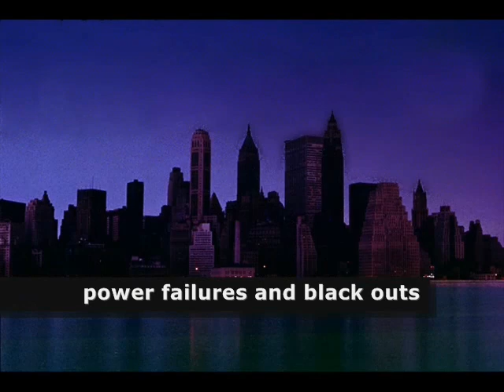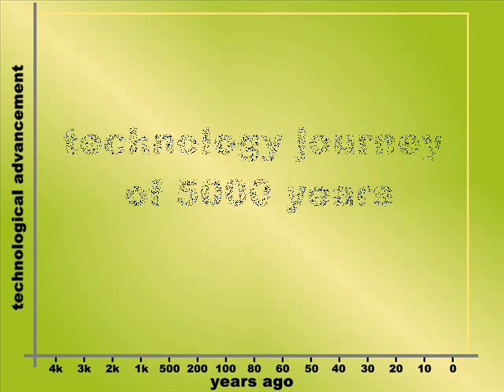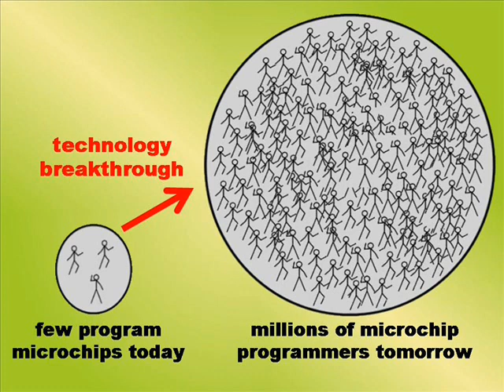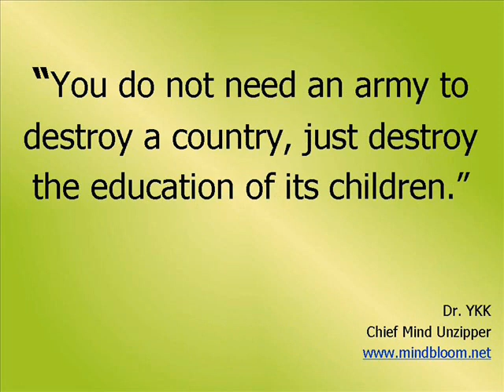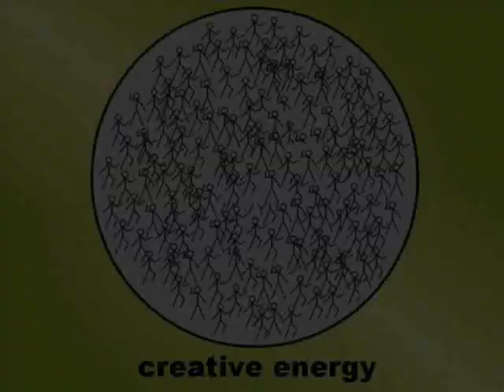World Without Microchips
What would happen if all microchips in the world stopped? CHAOS Can we find enough programmers to keep the world running?